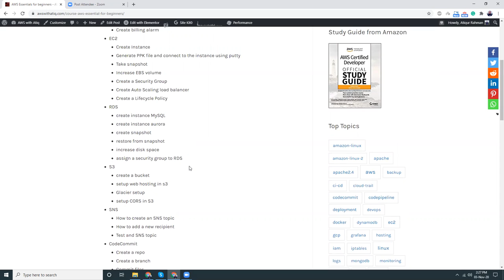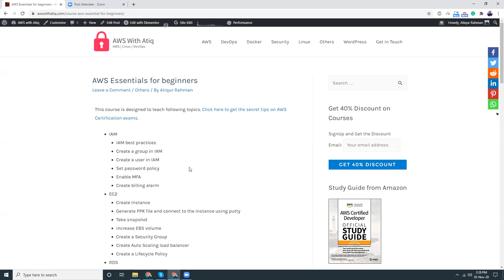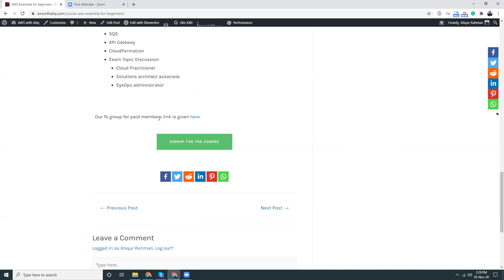AWS Essentials for Beginners - Course Summary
This is a summary of my online course "AWS Essentials for Beginners".

The course fee is $12.99

You can pay me via Upwork as well.
This is my UpWork Profile URL

Course full details are given below